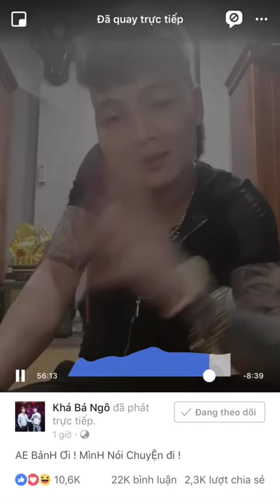Khá Bảnh và người anh em thâm tình Vanh Leg